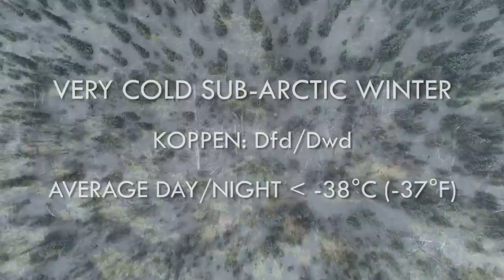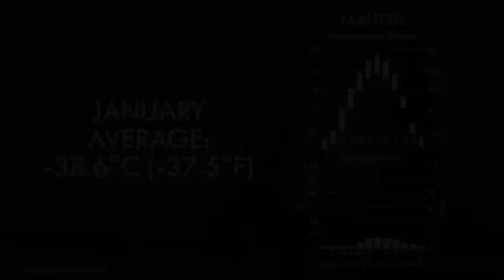The Subarctic Climate - Secrets of World Climate #10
Warm summers… but long, dark, cold winters. Here in the far north of the major continents, we find the widest temperature ranges to be found anywhere on earth. One of the last great wildernesses, the few cities that are here are the coldest on the planet. A place of snow, swamp, lake and trees. These are the lands of the boreal forest. The taiga. This is the subarctic.

🕐CHAPTERS🕖
👉0:00 Opening Montage
👉0:54 Introduction and Titles
👉1:53 Subarctic Climate meets Taiga Biome
👉3:36 Koppen Climate Classification
👉4:54 Very Cold Winter Subarctic
👉5:33 Widest Temperature Range on Earth
👉6:12 Low Precipitation Rates
👉6:44 Alaska, Northern Canada
👉7:06 Norway, Sweden, Finland, Iceland
👉7:38 Russia, Siberia, Kamchatka
👉8:09 More on Boreal Forest, Taiga
👉8:56 Bogs and Permafrost
👉9:49 Human Settlement
👉11:11 Outro

This region has the Climate of Alaska and the Climate of Siberia that you can imagine - long dark cold winters but mild short summers. The distinguishing feature of the subarctic climates is a very wide range of temperature between a warm summer and very cold winter.

Found all across the top of the two northern continents of North America and Eurasia, these climates encompass most of the northern halves of Russia and Canada, along with Alaska and most of Scandinavia.

This is the climate of that most forbidding of global names, Siberia, and is home to the coldest cities on earth - Anchorage, Murmansk, Norilsk and Yakutsk to name a few. It is also home to Verkhoyansk, the place with the most extreme temperature range anywhere on earth.

FURTHER READING 💻📚✏️

Research and Media Procurement Assistance, Spanish CC Translation: Richard Torres

Narrated, Written and Produced by
B.J.Ranson